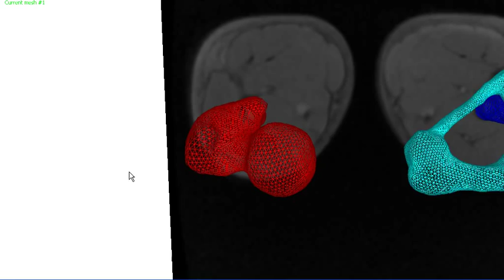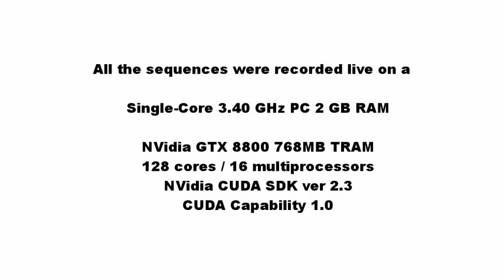A GPU framework for parallel segmentation of volumetric images using discrete deformable models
Despite the ability of current GPU processors to treat heavy parallel computation tasks, its use for solving medical image segmentation problems is still not fully exploited and remains challenging. A lot of difficulties may
arise related to, for example, the different image modalities, noise and artifacts of source images, or the shape and appearance variability of the structures to segment. Motivated by practical problems of image segmentation in the medical field, we present in this video a GPU framework based on explicit discrete deformable models, implemented over
the NVidia CUDA architecture, aimed for the segmentation of volumetric images. The framework supports the segmentation in parallel of different volumetric structures as well as interaction during the segmentation process and real-time visualization of the intermediate results.